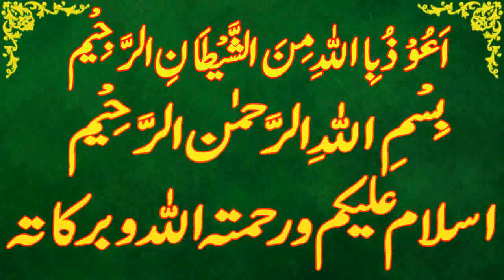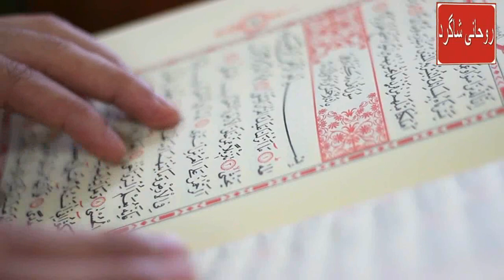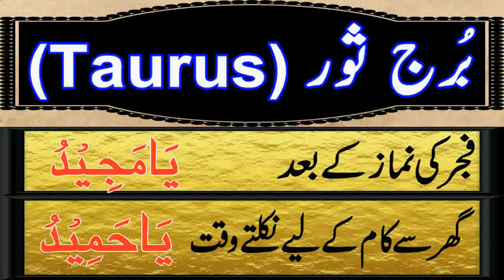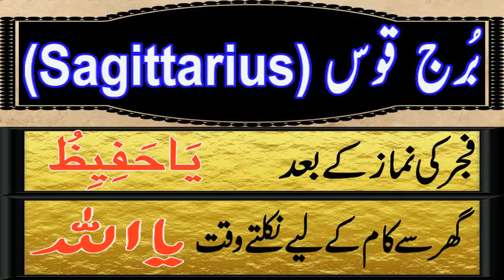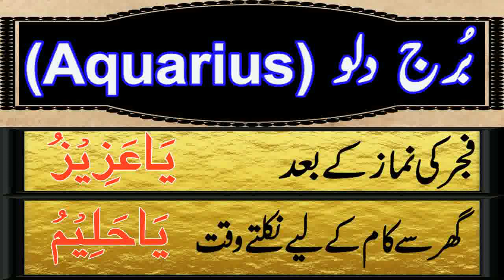Aaj 28 August 2023 Din Monday Ka Wazifa | Wazifa For Business Success | Roohani Shagird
aaj meri video ka topic he Aaj 28 august 2023 Din monday Ka Wazifa kon sa he

SagittariusDaily wazifa,
CapricornDaily wazifa,
Aries,Taurus,Gemini,Cancer,Leo,Virgo,Libra,Scorpio,Sagittarius,Capricorn,Aquarius,Pisces,
برج حمل.
برج ثور.
برج سرطان.
برج جوزا.
برج اسد.
برج سنبلہ.
برج میزان.
برج عقرب.
برج قوس.
برج جدی.
برج دلو.
برج حوت.